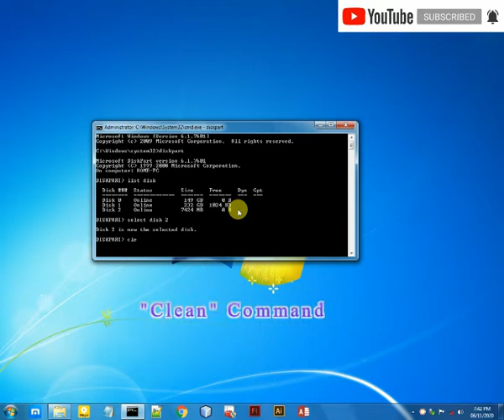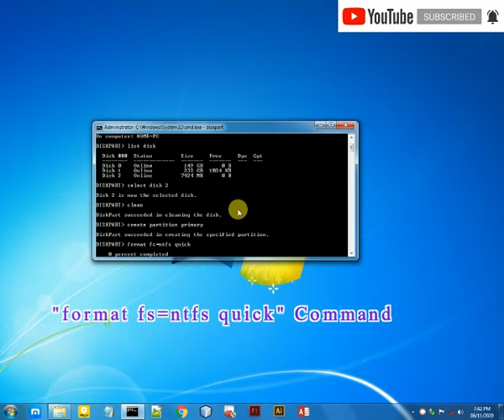How to Format and Fix USB Pen Drive/HDD/ SD Cards Errors Using CMD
You Can solve USB Pen Drive/HDD/ SD Cards Errors Using CMD